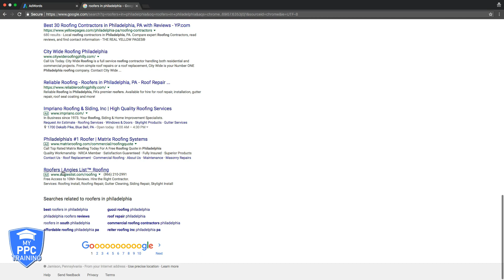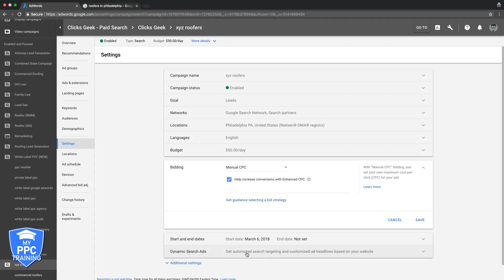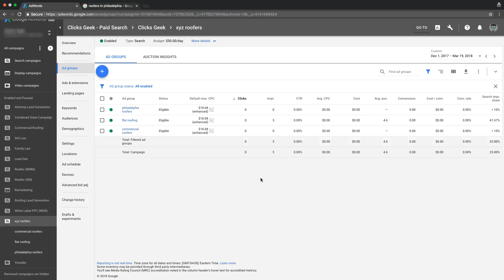Why Is My Google Ad At The Bottom Of The Page? (And How To FIX It)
Why is my Google ad at the bottom of the page? If you've ever wondered why your Google Adwords ad position was low then this video is for you. We explain about ad positons Adwords and how to increase your ad placement in Adwords.

⏱️TIMESTAMPS⏱️
0:00 Intro
0:16 Why is my google ad at the bottom of page?
2:30 How to fix it
5:30 Outro